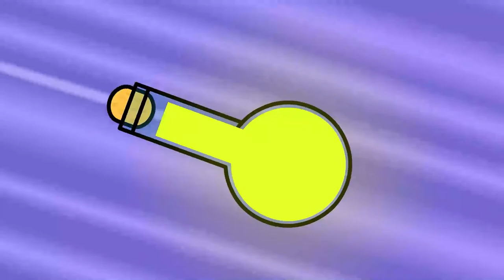Flatbed Trailer Truck Potholes Transport Car Portal Trap Rescue - Cars vs Speed Bumps - BeamNG.drive